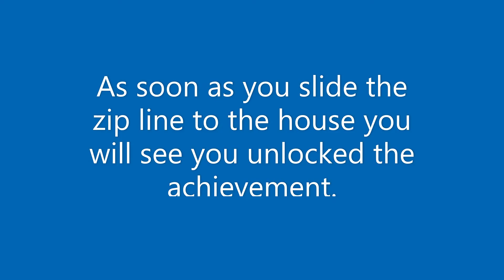Human Fall Flat Achievement Castle level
learn how to get the Zip Line achievement in the Castle Level of human fall flat.